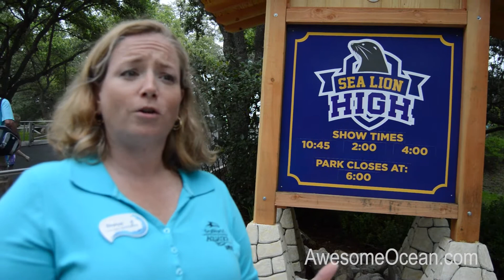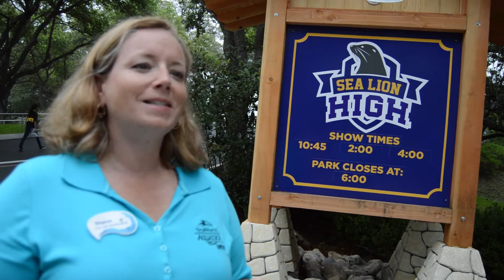Sea Lion High Premier SeaWorld San Antonio Interview with Sharon Aguillen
We talked to the VP of Entertainment at SeaWorld San Antonio about their new show Sea Lion High and about some of the unique ways it was adapted for their park for their animals.